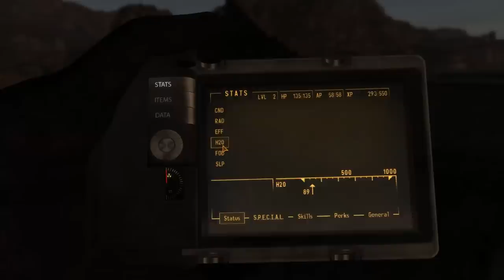Valefor: New Vegas ep3 Slurry Road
hey everyone here is episode 3 of new vegas and the continuing journey to vegas